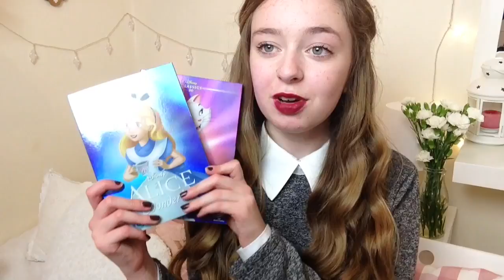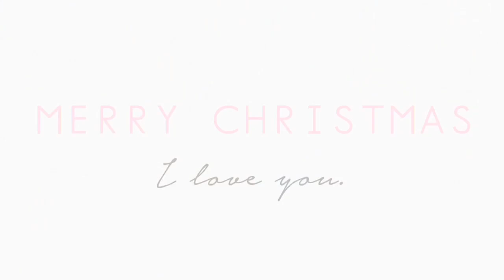♡What I Got For Christmas 2014 | Floral Princess♡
♡OPEN ME♡

Studio Light
iPad Attachment

Xoxo,
Anastasia

♡Music //

FAQ:
♡ What do you film on? My iPad 4.
♡ What do you edit on? iMovie app on my iPad 4.
♡ Will you do a meet up? I am planning on doing one very soon.

♡ Social Snapchat - floralanastasiaxo

xoxo,
Anastasia